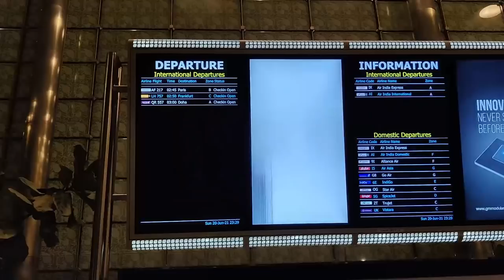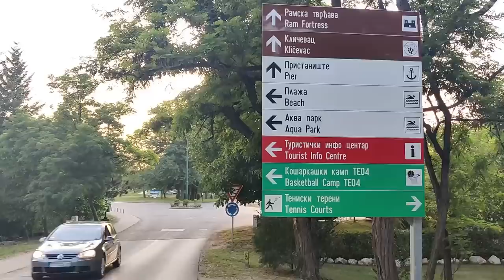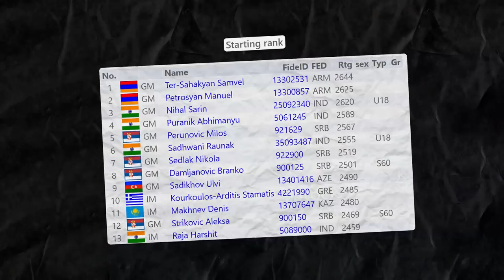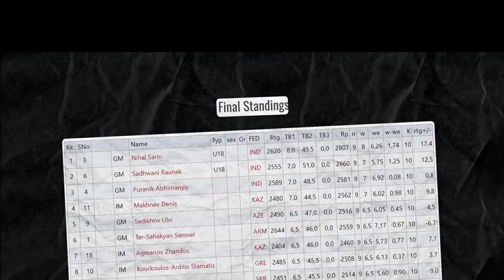ChessBase India Vlog 01 | Silver Lake Open 2021 | ft. Rupali Mullick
ChessBase India has been to several different countries to bring you top notch chess coverage! It's now time to start the series ChessBase India Vlogs! The aim of the vlogs is to give you an idea of what a tournament is like, what is the feel of the place, the venue, the accommodation and much more. With this series we hope that if someone ever plans to play the same event in the future, they will find some useful nuggets of information!

The first vlog is about the Silver Lake Open 2021. This vlog has been made possible due to the efforts of Rupali Mullick, who brings you all that you need to know about this Serbian event.

Videos shot by Rupali Mullick
Video edited by Abhyudaya Raam